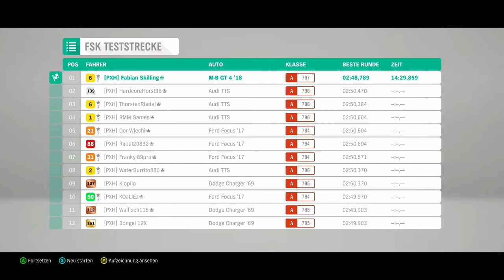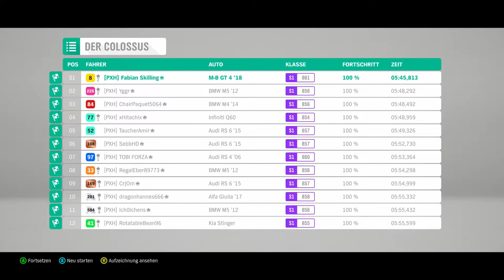Forza Horizon 4 #125 - Ein verdammt schneller Panzer - Let's Play Forza Horizon 4